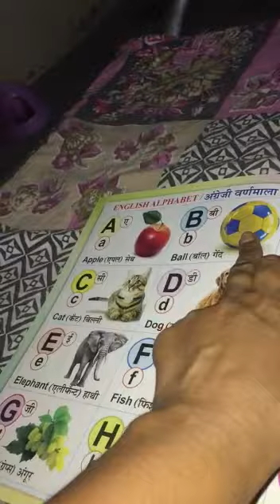cat म्याऊ Dog हाऊ हाऊ lion हो👌👍👏😃😀😃😀😃😀